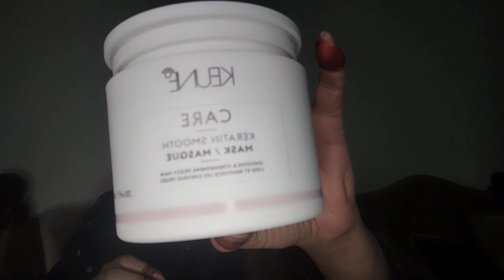hair care routine ||damaged hair care routine by moqadas haider|| wedding season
hey all in this video I have shared my hair care routine after using so many hair styling tools. if you are that girl who frequently use hair styling tools then this video is for you.